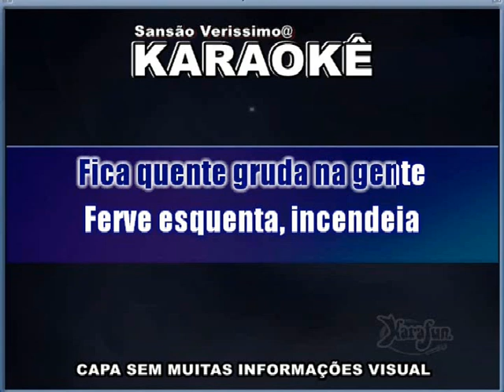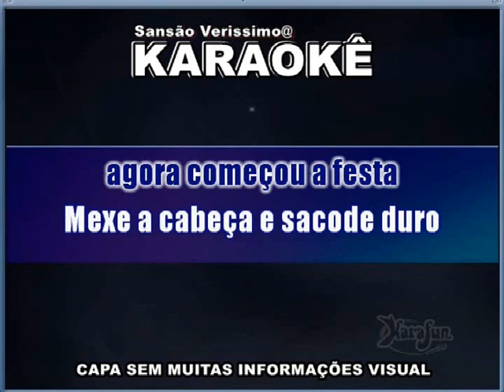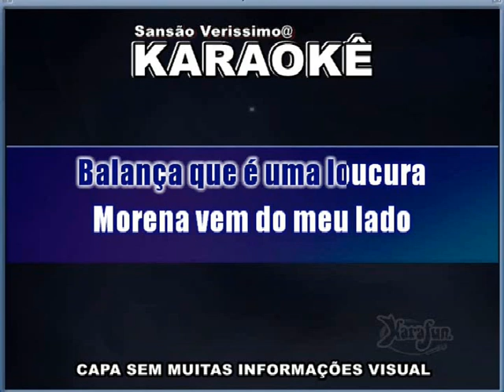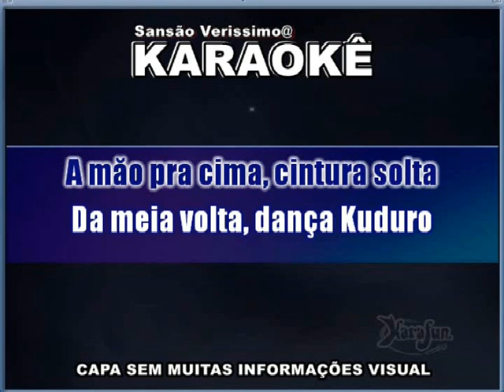Karaokê Latino Dança kuduro